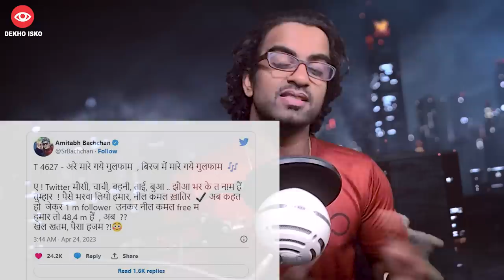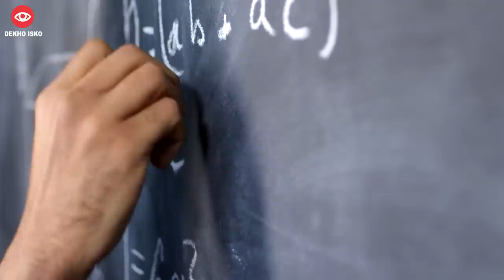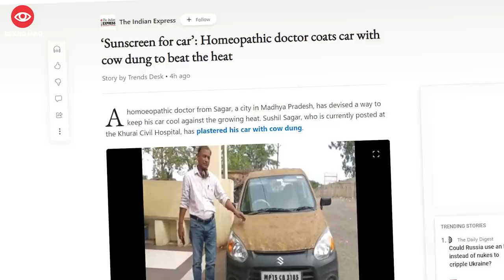Twitter Returning Blue Verification Badge After Backlash